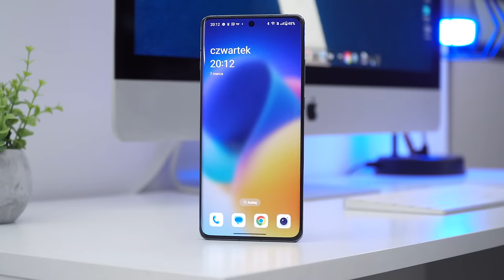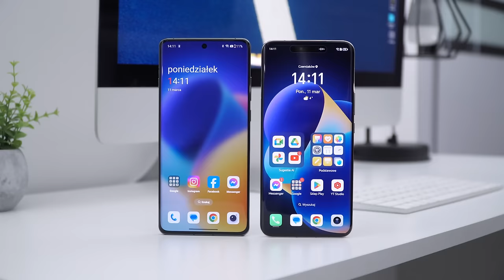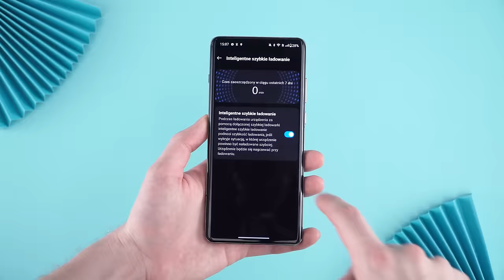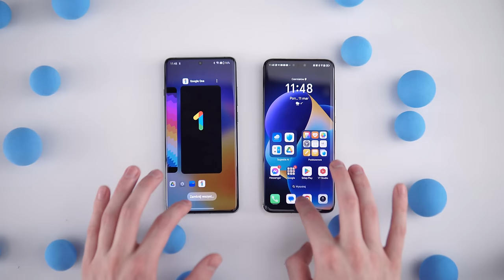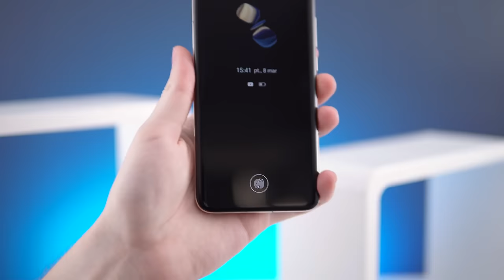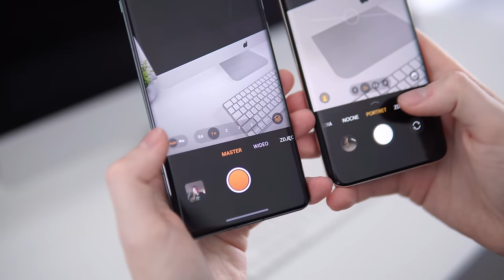OnePlus 12 vs Honor Magic 6 Pro - Finalne starcie - PORÓWNANIE - TEST i Opinie - Mobileo [PL]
Na to porównanie czekaliście: OnePlus 12 vs honor Magic 6 Pro. Porównanie prawdopodobnie dwóch najciekawszych smartfonów tego roku. Który będzie górą Honor Magic 6 Pro czy OnePlus 12? Zapraszam na porównanie OnePlus 12 vs Honor Magic 6 Pro. Bartek Kułakowski / Mobileo PL.

Wstęp 00:00
Wykonanie 0:08
Ekrany 1:01
Który jest bardziej wydajny? 1:48
Bateria i ładowanie 2:35
Szybkość systemu i wsparcie 3:31
Biometria 4:13
Fotografia 4:44
Selfie 8:26
Wideo 8:58
Werdykt 9:37

Play jest partnerem kanału.